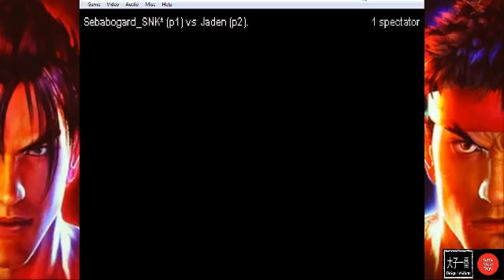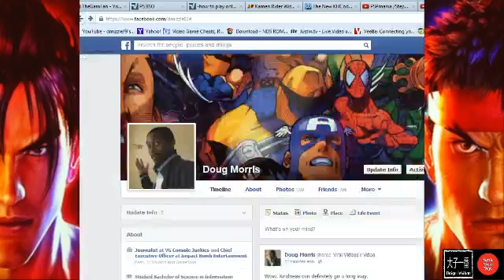MSHVSF [GGPO Matches] ShadowNash vs. Jaden